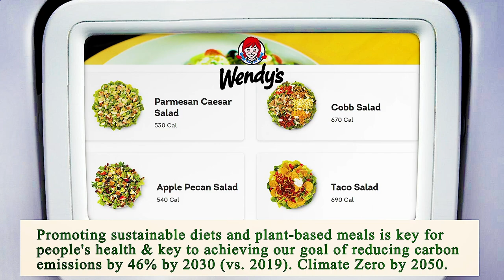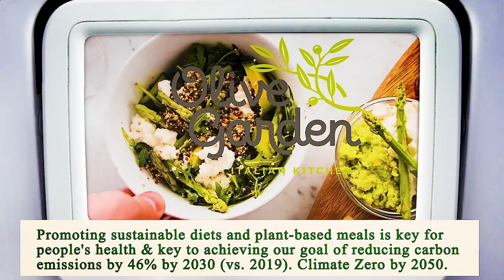Area Restaurant Near Me - Restaurant Area Near Me - Los Angeles 90020, Los Angeles County, CA, US